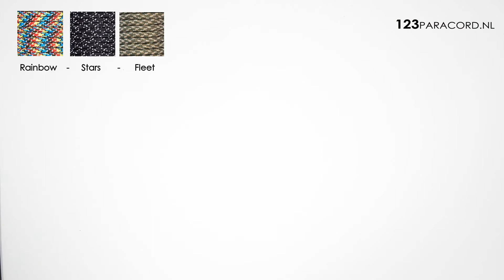Wat voor verschillende paracord patronen zijn er?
In deze video laten we zien over welke patronen paracord wij beschikken. Wil je ons gehele aanbod bekijken? Klik dan op een van onderstaande linken